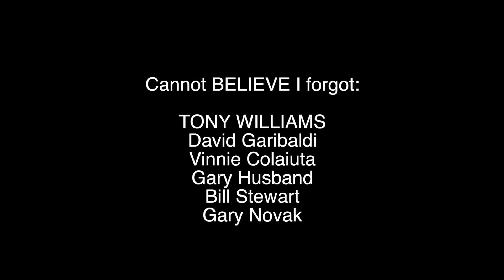Q&A #1 - Louie Palmer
Here's the first in a series of Q&A's! These questions came from Instagram - join me over there for daily content!

0:18 - What motivates you and who inspired you to pick up the drums?

1:35 - Who were some of your favourite drummers while you were coming up and who are some you look to for inspiration nowadays?

5:10 - What's your favourite snare sound and how do you get it?

6:57 - How many hours a day, minimum, should someone practice to become a professional?

7:44 - How do you know what to practice?

9:48 - What kind of video equipment do you use to film & record your videos?

10:41 - How is your playing so clean? What/how do you practice in order to make everything you play so clean and pronounced?

Join me on Instagram for daily content - @louiepalmerdrums

Become a member today and get instant access to over 250 video lessons covering everything from technique & vocabulary to groove and soloing plus PDF transcriptions for every lesson, world-class play-along tracks, Q&A forum and personal feedback!

Now based in LA, Louie Palmer has played with Mike Stern, Tom Scott, Gary Husband, Luis Conte, Tim Lefebvre, Mitch Forman, Janek Gwizdala, Charles Altura, Ruslan Sirota, Bob Franceschini and many more.

Louie endorses Pearl drums, Meinl cymbals, Vic Firth sticks, Remo heads, Alclair In-ears and Earthworks microphones.